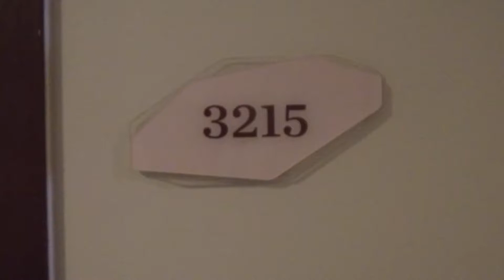Yukstay - Springwood Residence 11